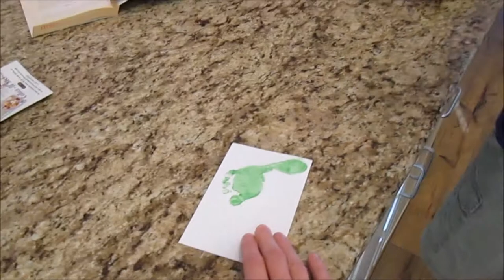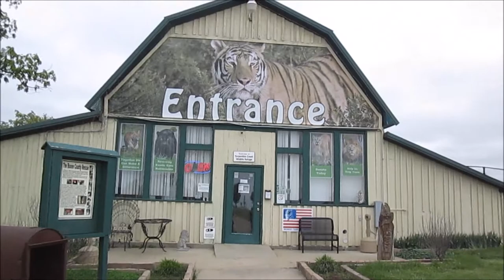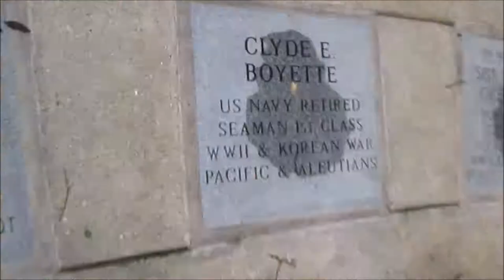Dancing & Prancing | 7 Years in 7 Weeks: Episode 23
Rosey and Grace celebrate Easter, go to the lake and older sis performs in a dance recital! :)